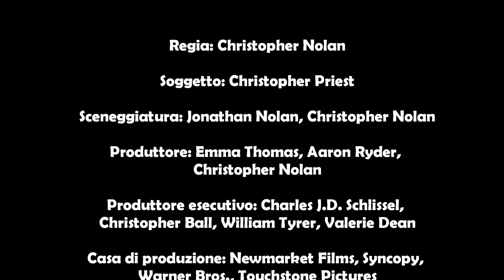The Prestige ITA - Abracadabra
Semplice forse, ma non facile: non c'è niente di facile in due uomini che si dividono una vita.